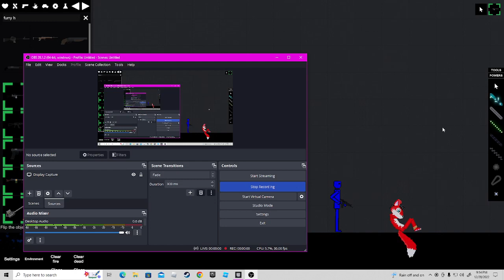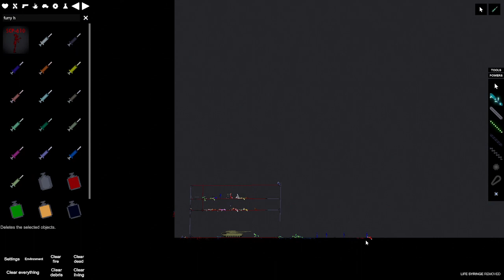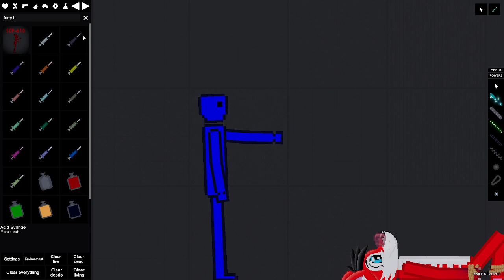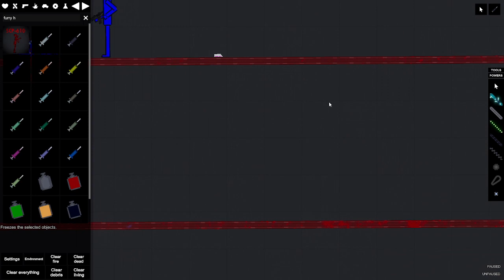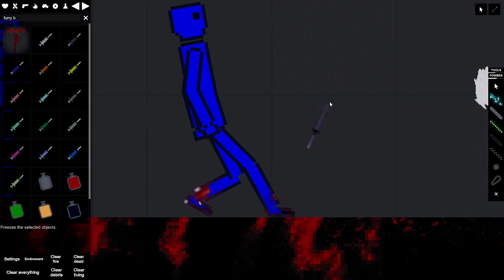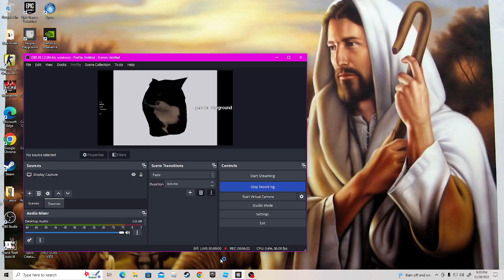message to all furryies from the blue men cartel people playground